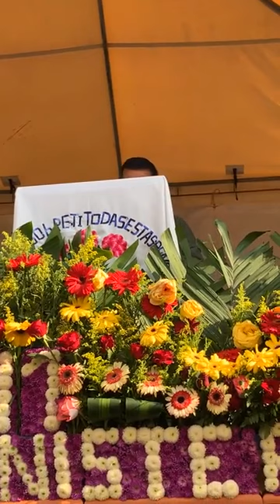Evangelista Marlon Barrios poderosa palabra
Juan 8:32 Y conoceréis la verdad Y la verdad os hará libres
AQUI SE PREDICA LA SANA DOCTRINA